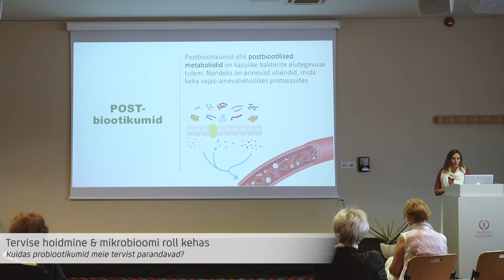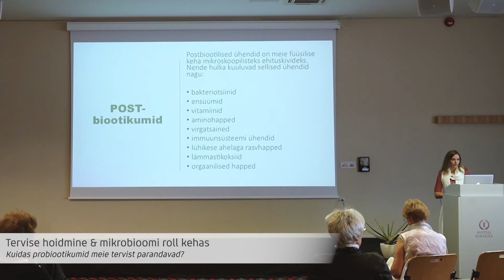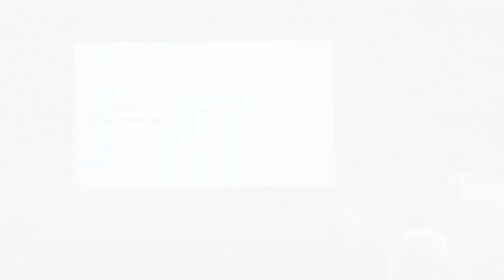Kuidas probiootikumid meie tervist parandavad? - Reelika Kalmet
Milliseid aineid (ehk postbiootilisi metaboliite) toodavad kasulikud bakterid meie organismis ja millist mõju need ained meie tervisele avaldavad?